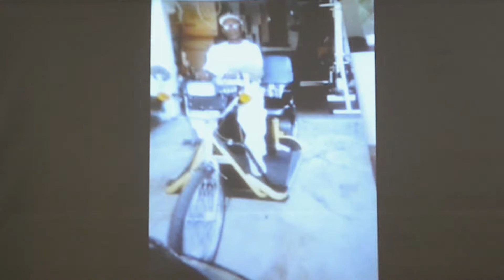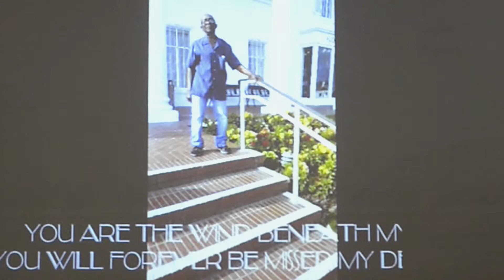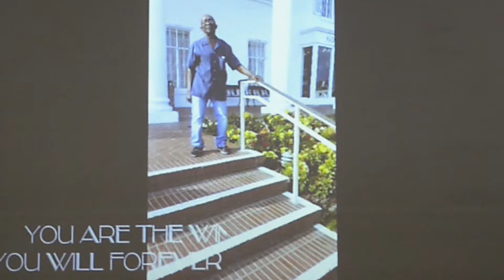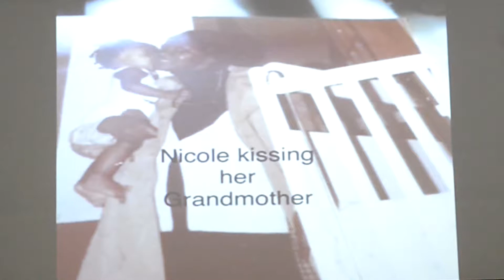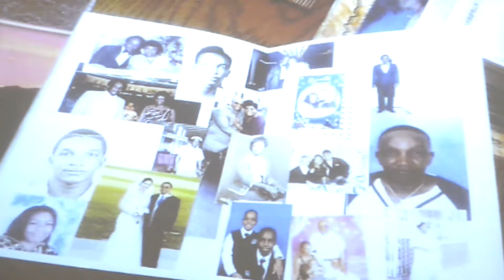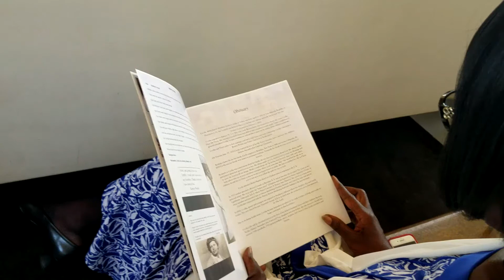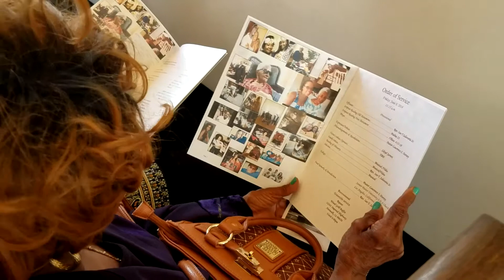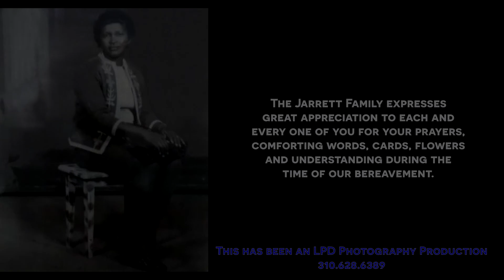In Loving Memory / Cecilia Althia Jarrett